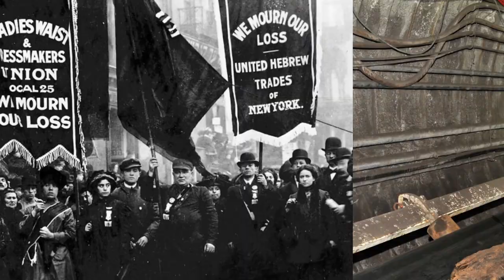The Rise of the Labor Movement L4 Industrialization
How workers united to improve conditions in growing industries.
collective bargaining Negotiations between labor and management to win higher
wages and shorter workweeks
Samuel Gompers Union leader
American Federation of Labor (AFL) Name of union led by Gompers
Eugene V. Debs Leader of the American Railway Union, an industrial union
Industrial Workers of the World (IWW) Union of radicals and socialists nicknamed
the Wobblies
Mary Harris Jones Organizer for United Mine Workers